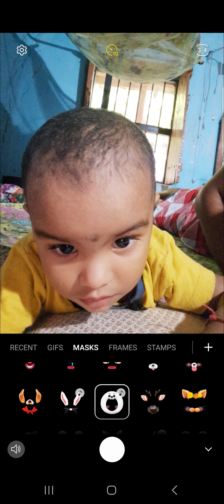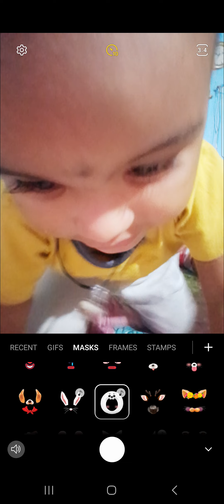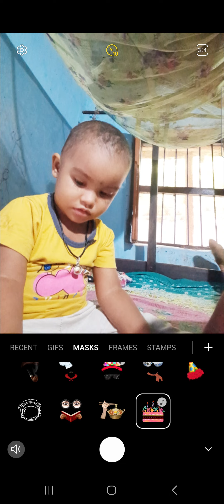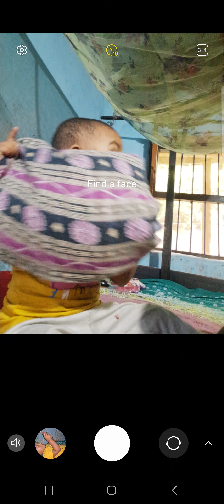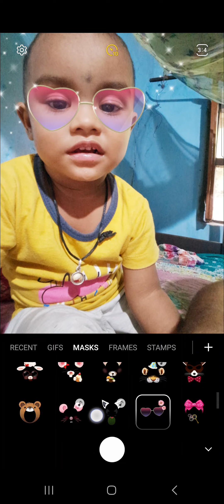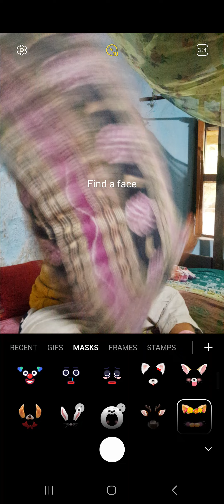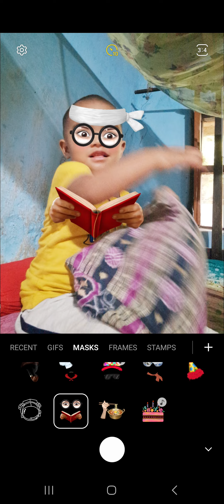Saanvi Amora Puni Maggi Khaela